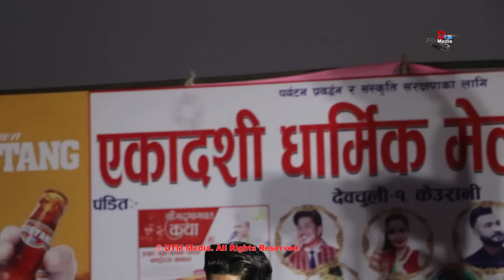प्रकाशले गीत गाउँदा गाउँदै स्टेजमै ढल्यो || Prakash Saput Live Performance || Dada Ghare Saili